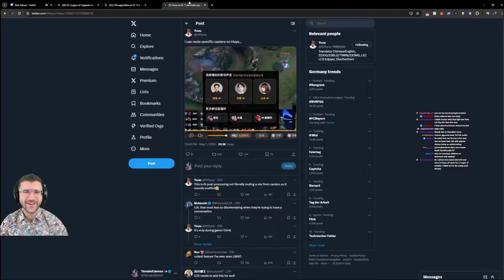YOU CAN MUTE SPECIFIC CASTERS ON HUYA?! | YamatoCannon